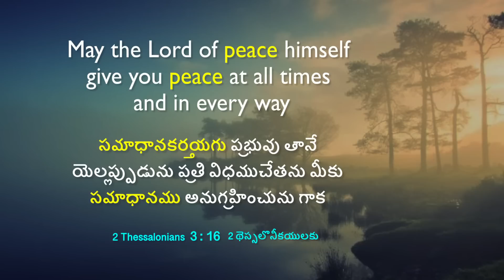దైవీక సమాధానాన్ని ఎల్లప్పుడు ఆనందించండి! | Stella Ramola | Today's Blessing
మీ పరిస్థితి ఏదైనప్పటికిని, దేవుడు మీకు ప్రతి విషయములోను మరియు అన్ని సమయాలలో తన శాంతిని అనుగ్రహిస్తానని మీ పట్ల వాగ్దానం చేయుచున్నాడు. సమాధానమును అనుగ్రహించే దేవుడు మీ ప్రక్కనే ఉన్నాడు! కాబట్టి, మీ హృదయాన్ని కలవరపడనీయ్యకండి! నేటి వాగ్దానాన్ని చూడటం ద్వారా ఈ ఆశీర్వాదాన్ని పొందండి.